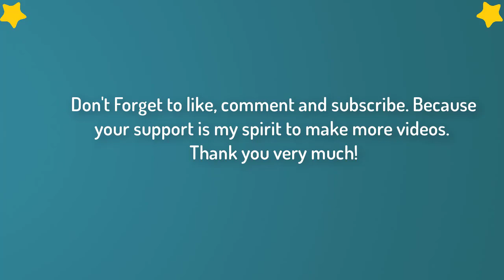Funny Pomeranian | Cute Pomeranian| Mini Pomeranian Compilation #9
Do You love pomeranian? Pomeranian puppy so cute. You love the cute and funny of Pomeranian.
You are watching the video: “funny pomeranian - cute pomeranian - mini pomeranian”
Hope you like our compilation, please share it and follow!

Because your support is my spirit to make more videos. Thank you very much!
Pomeranians are small dogs weighing 1.9–3.5 kilograms (4.2–7.7 lb) and standing 5.0–11 inches (13–28 cm) high at the withers.[2] They are compact but sturdy dogs with an abundant textured coat with a highly plumed tail set high and flat.[3] The top coat forms a ruff of fur on the neck, which Poms are well known for, and they also have a fringe of feathery hair on the hindquarters.
Pomeranians have a thick, double coat. While grooming is not difficult, breeders recommend that it be done daily to maintain the quality of the coat and because of its thickness and the constant shedding, with trimming every 1–2 months. The outer coat is long, straight, and harsh in texture while the undercoat is soft, thick and short. The coat knots and tangles easily, particularly when the undercoat is being shed, which happens twice a year.

@angpang_smile, @hi_im_chewie, @mee2mo5, @pixxel_the_pom, @shila_the_pom, unknown

All the clips in the video are collected. We will respectfully remove it.